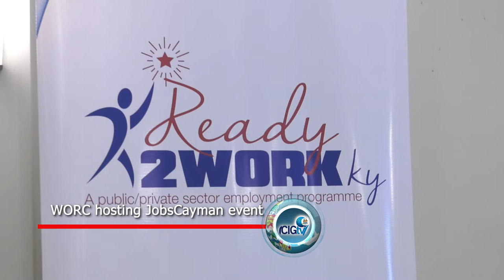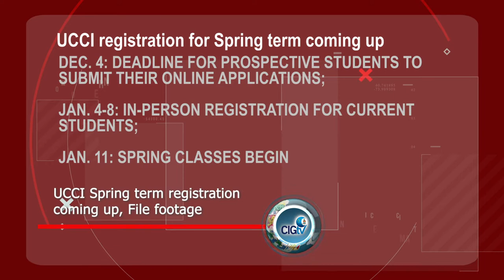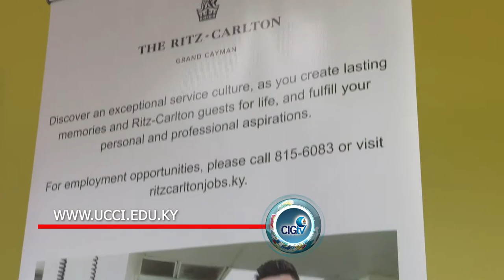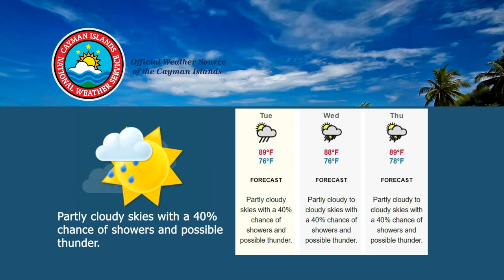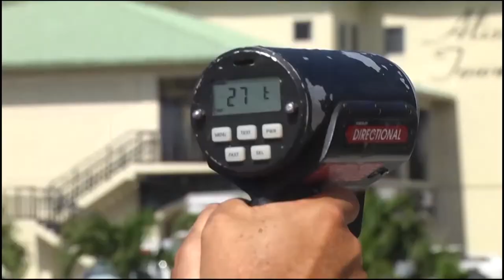NEWS BRIEF 1812 17 NOVEMBER 2020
WORC hosting JobsCayman event
UCCI Spring term registration coming up, File footage
Island wide Bulk Waste collection happening